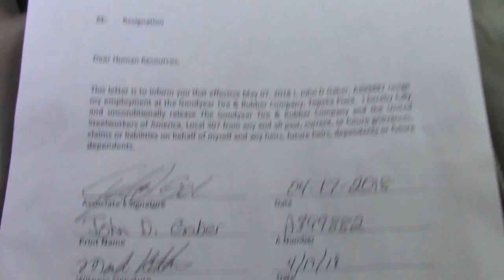John's Journey Step 401- Things Will Fall Into Place At The Right Time!!!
Keep on sharing my videos, watching, tagging people in them, telling others to watch, liking, commenting, watching, and just everything else you do to learn, grow, help, and support C9LYFE!!! I thank you all!!